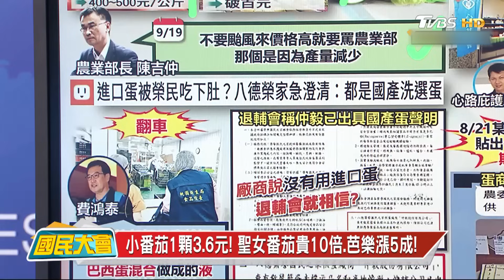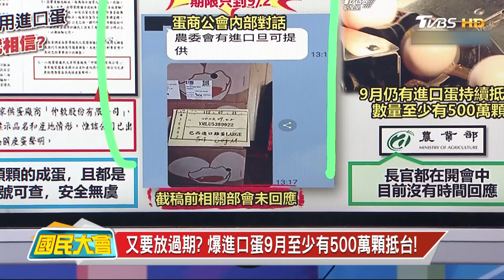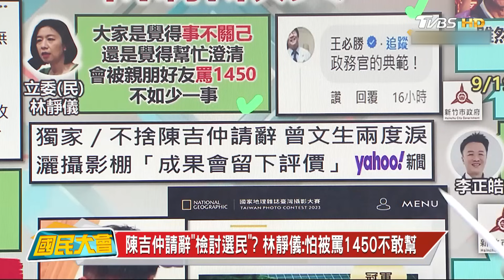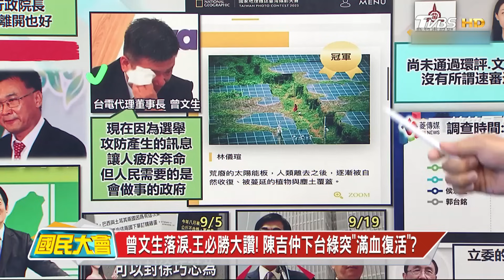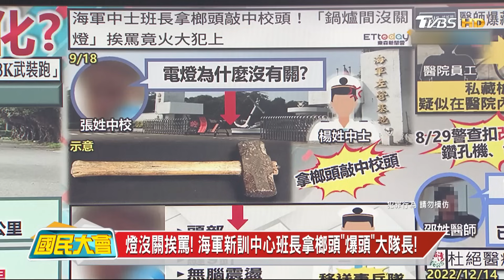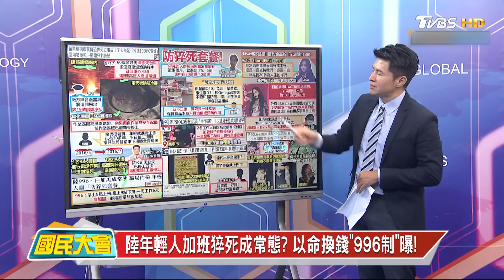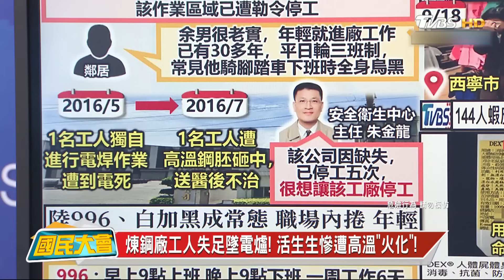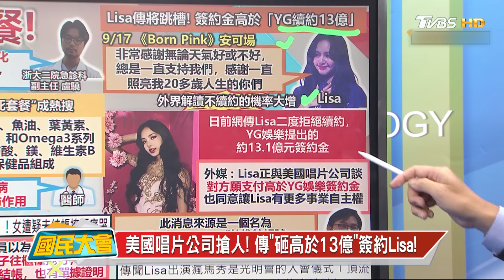陳吉仲請辭淚崩完燦笑! 賴清德被拖累民調跌7%! 9月至少500萬顆進口蛋持續抵台? 海軍中士班長榔頭打爆中校頭! BLACKPINK Lisa瘋馬秀為入光明會? 國民大會 20230920 (重播)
00:08 巴西"混蛋"老少都下肚! 陳吉仲請辭淚崩完又燦笑!
22:14 國軍特戰化? 每周"超硬"體訊曝:10K長跑.3K武裝跑!
34:35 煉鋼廠工人失足墜電爐! 活生生慘遭高溫"火化"!
44:24 拋下BP? 傳"YG續約13億"遭Lisa二度拒絕!